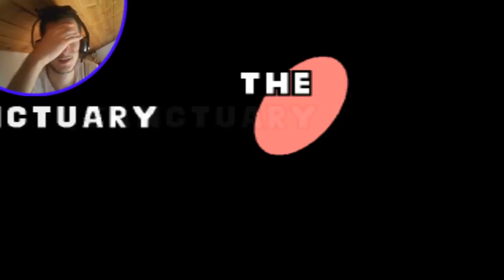Sunky The Game Gameplay ITA | La Parodia Di Sonic.exe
La Parodia Di Sonic.exe esiste!! questo signor sunky ha gli stessi obbiettivi di sonic exe ma no nel uccidere ma nel farvi ballare tutti!
Hehe Sono Pazzox! siete pronti per un altro video?! no? beh io si! quindi vi dico ecco per voi un nuovo video pazzo di Pazzox!